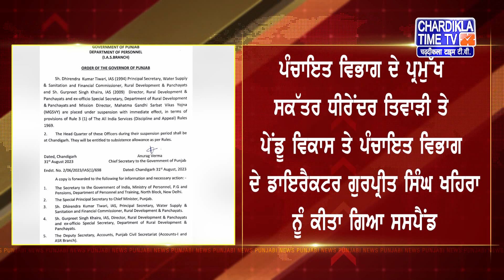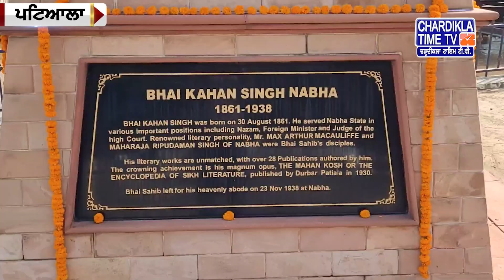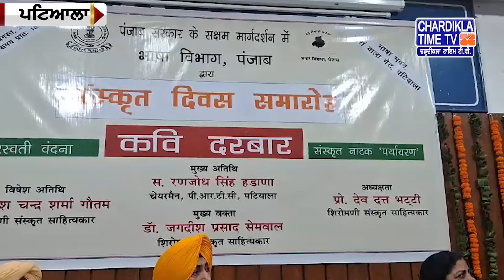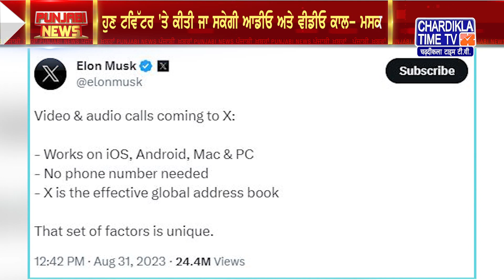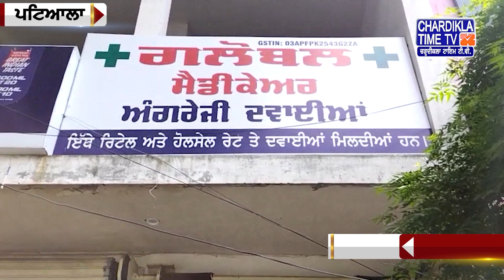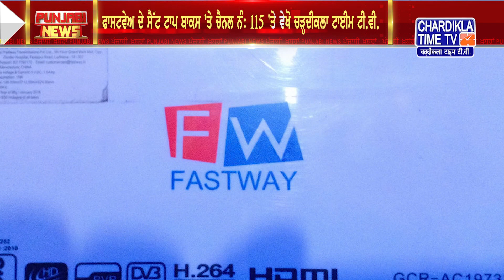Punjabi News Live Today | Punjabi Latest News Today | Top News | Chardikla Time Tv News